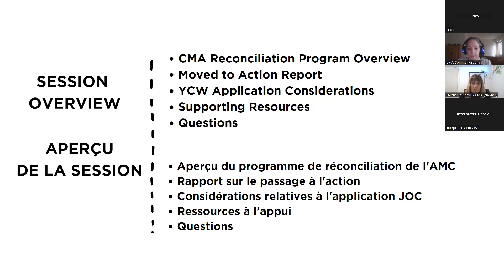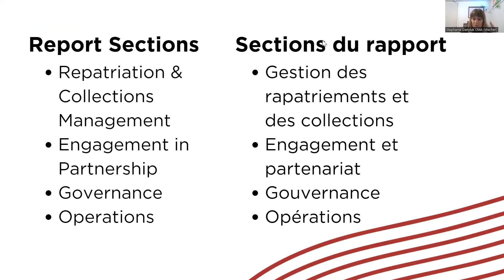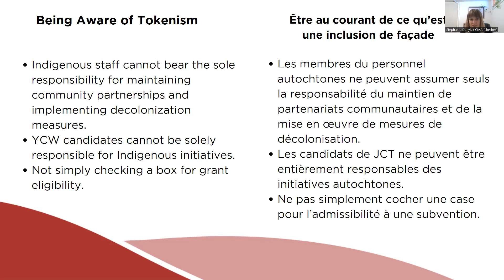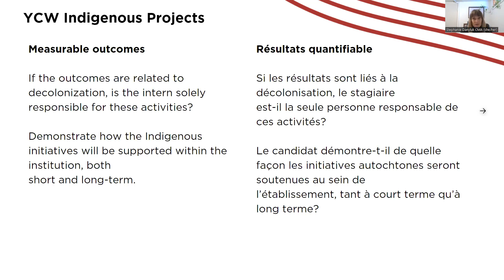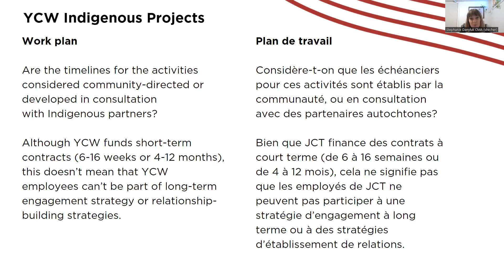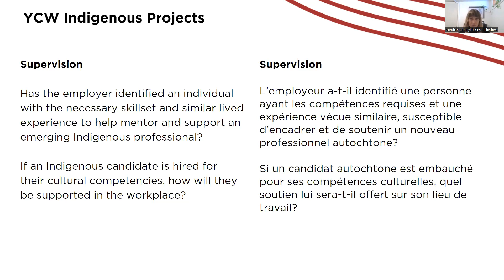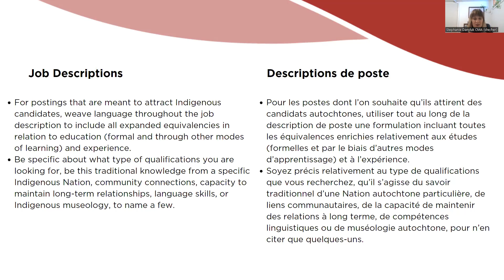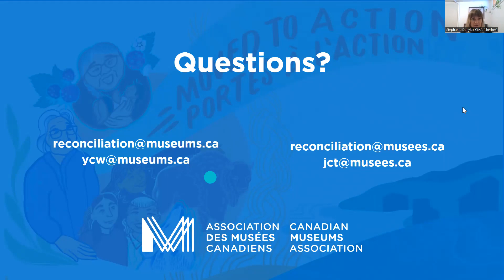Portés à l’action: Appuyer les initiatives autochtones dans les demandes présentées au programme JCT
Si vous envisagez d’inclure des initiatives autochtones dans votre projet de Jeunesse Canada au Travail, joignez-vous pour en apprendre davantage sur les stratégies de mobilisation des Autochtones, de recherche de candidats autochtones ou de soutien à la DNUDPA dans les activités muséales. Une liste de vérification y sera également présentée pour guider la planification des initiatives autochtones dans votre musée.